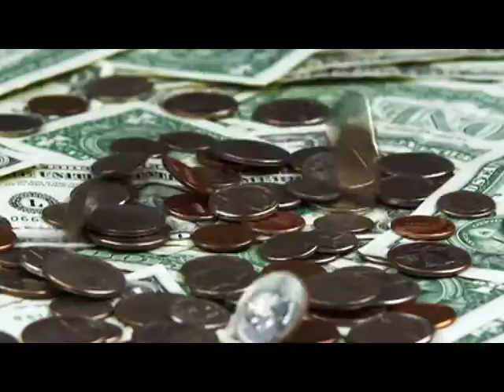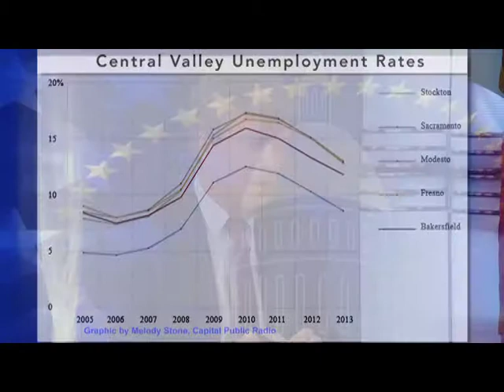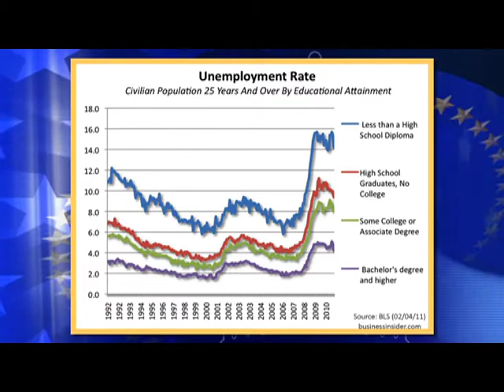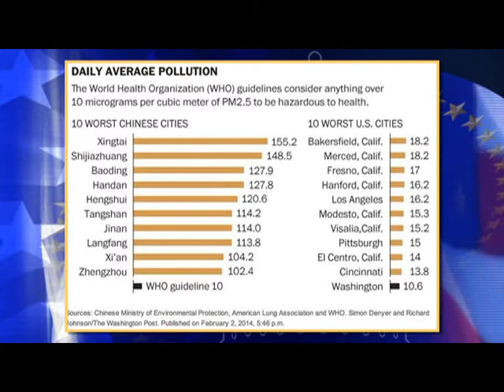Maddy Report - The Federal Reserve Does Community Development: Who Knew?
Guest Federal Reserve Bank of San Francisco's Community Development Regional Director Leilani Barnett talks with Maddy Institute Executive Director Mark Keppler. Commentary by Fresno EDC Director of Business Expansion & Retention Victor Bribiesca.

Radio commentary provided by Great Valley Center President & CEO Ben Duran; CSU Fresno Office of Community & Economic Development Executive Director Mike Dozier; CSU Fresno Economics Chair Antonio Avalos; and Fresno EDC Director of Business Expansion & Retention Victor Bribiesca.